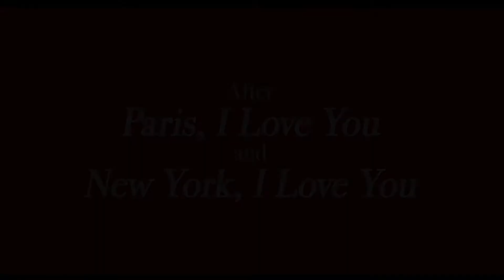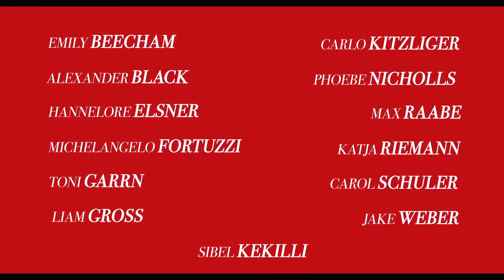Berlin I Love You Trailer #1 (2019) HD | Mixfinity International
Plot: Keira Knightley, Helen Mirren, Jim Sturgess, and Diego Luna head an all-star cast in this sparkling film from the team behind the popular franchise that brought you Paris, Je t'Aime and New York, I Love You.
Set against the vivid backdrop of the German capital, BERLIN, I LOVE YOU weaves ten stories of compassion, redemption, and acceptance into a rich tapestry of life and love.

YOURS TO OWN AUGUST 19TH